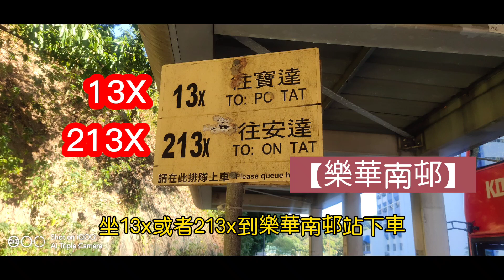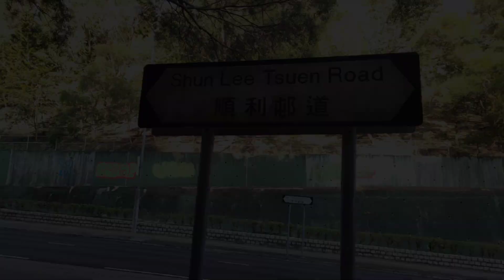【觀塘好去處】【香港行山路線】 沈云山｜樂意山｜水塘山｜樂華山｜鱷魚山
沈雲山（英語：Shum Wan Shan）是在香港九龍東部的一個山丘，高177米[1]，地圖上多沒標示。該山俗稱為「水塘山」。沈雲山跟其西北面的平山形成佐敦谷。沈雲山東北面為大上托（安達臣道石礦場），兩山之間的山谷已開發成順天邨。沈雲山北面是順利邨、順安邨和飛鵝山，南面則為鱷魚山和牛頭角。

【觀塘好去處】【香港行山路線】 觀塘街坊對於佐敦谷旁的一個小山應該不會陌生，但很多街坊卻不知道它的名字，只知道它是屋企後山。它不單名字眾多，除了沈雲山，有人稱它為樂意山、水塘山、樂華山、鱷魚山；路綫也繁多，山只高177米，卻四通八達，易難任君選擇，走完還可到旁邊的佐敦谷公園休憩，一家大細也受樂。

      【香港好去處】因韓國男子組合GOT7 取景而聞名，是ins上大熱的打卡點｜觀塘【時光隧道】

🌵tony的關鍵字 🌵
芒草／行山／行山好去處 ／行山路線推介／ 香港好去處 ／油塘好去處／香港景點／香港景點好去處／行山初級路綫／beautiful ／大灣區／ travel